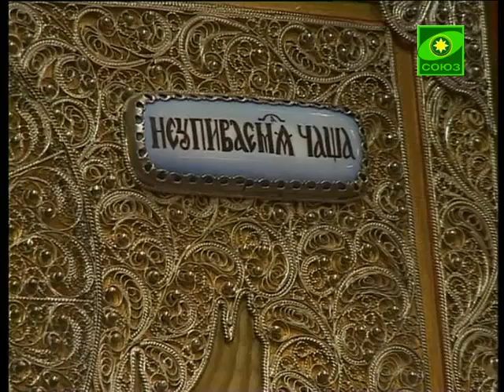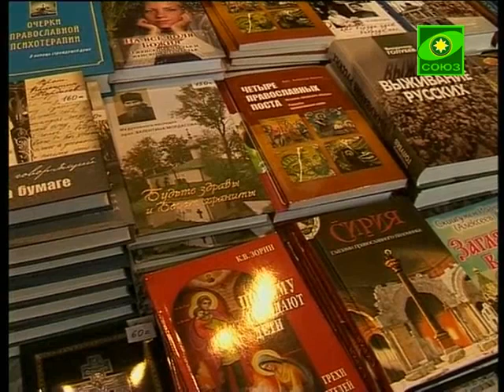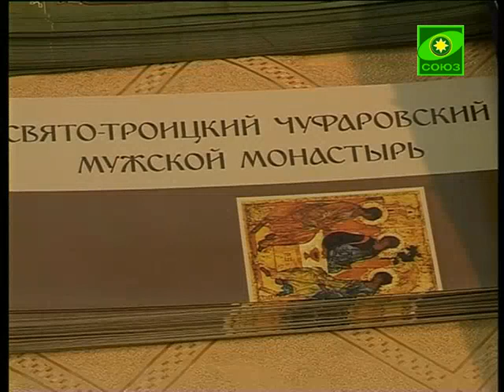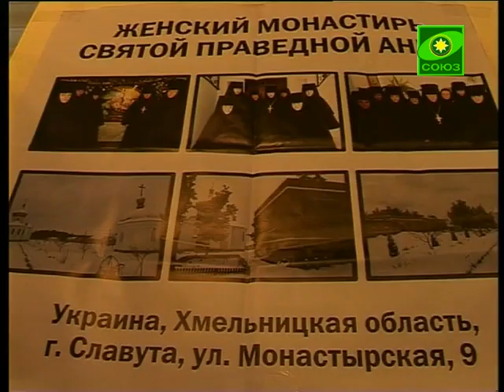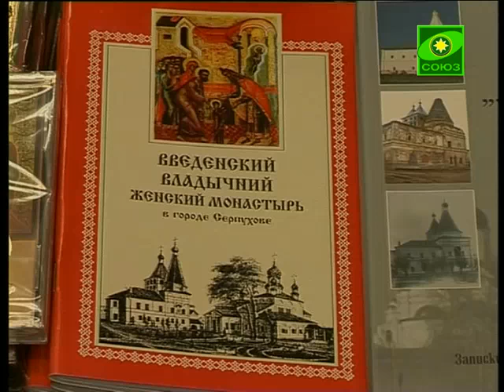Вестник Православия. Выпуск от 8 марта